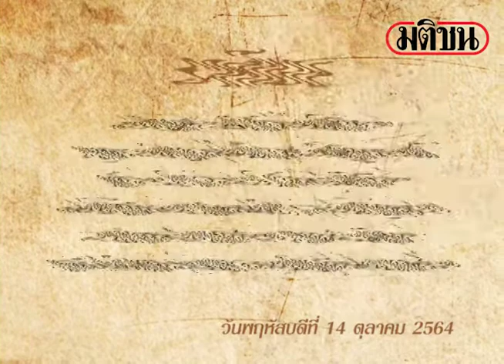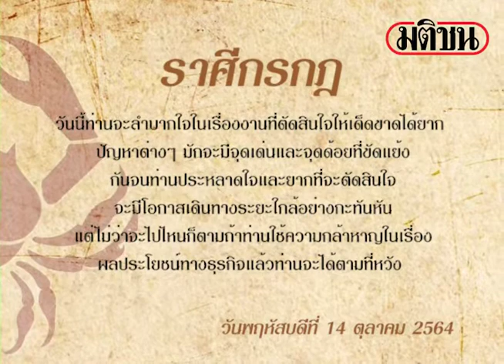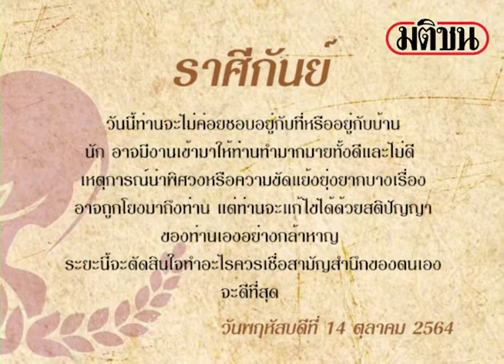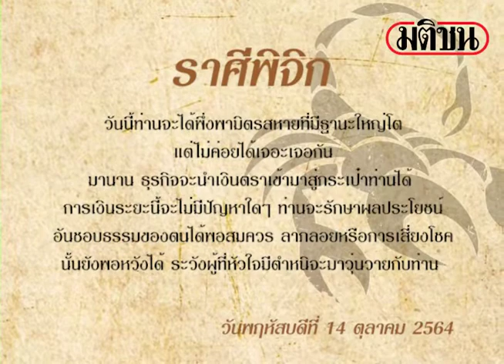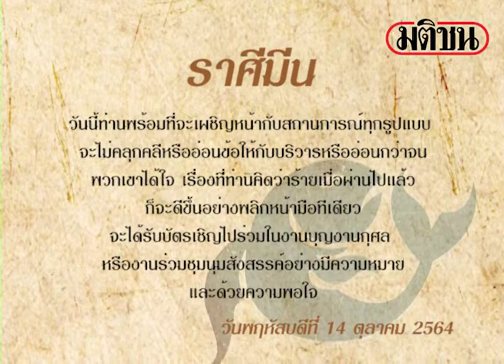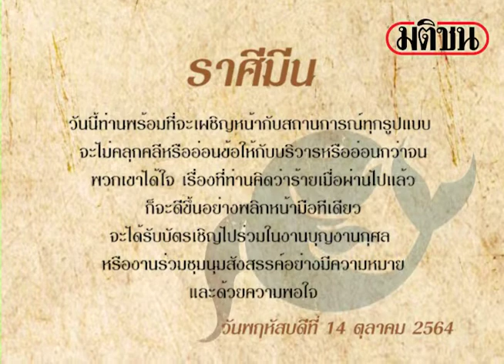ดาวกับดวง วันพฤหัสบดีที่ 14 ตุลาคม 2564 โดยพิมพ์พรร : Matichon Online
ดาวกับดวง วันพฤหัสบดีที่ 14 ตุลาคม 2564 โดยพิมพ์พรร